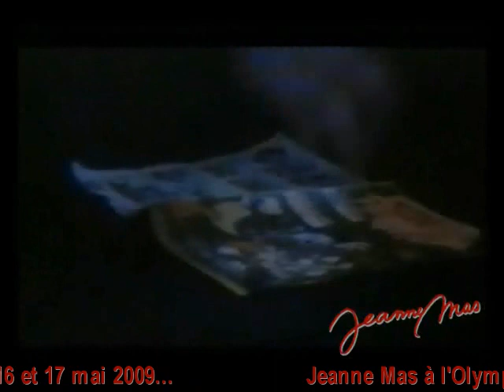Sauvez-moi - Jeanne Mas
-Nouvel Album- "Bleu Citron" le 28/05/2011